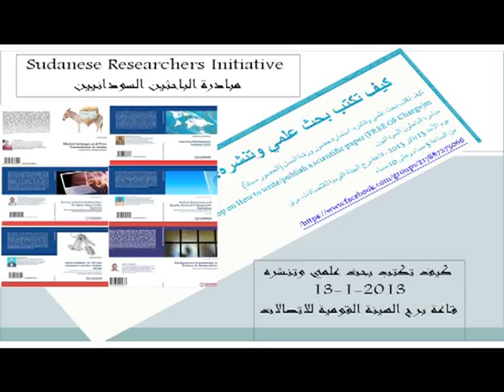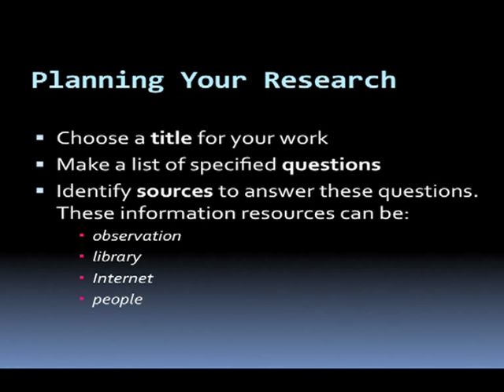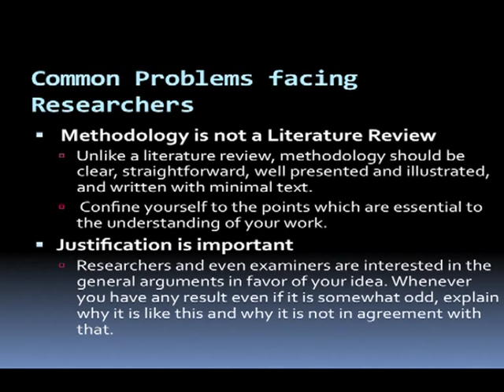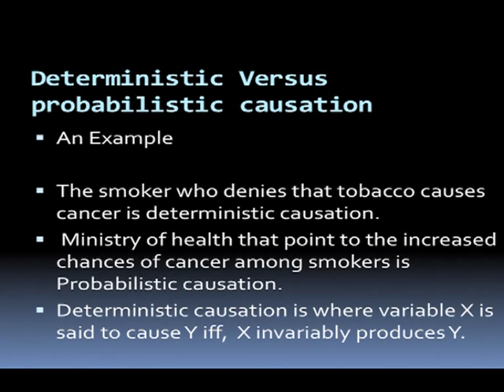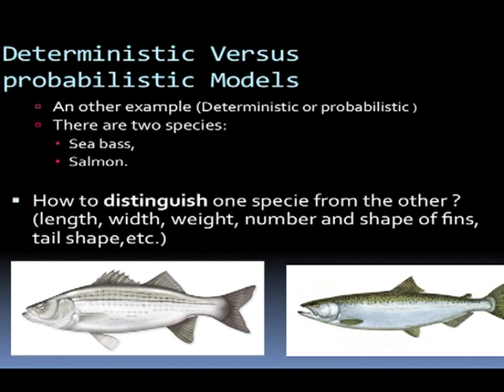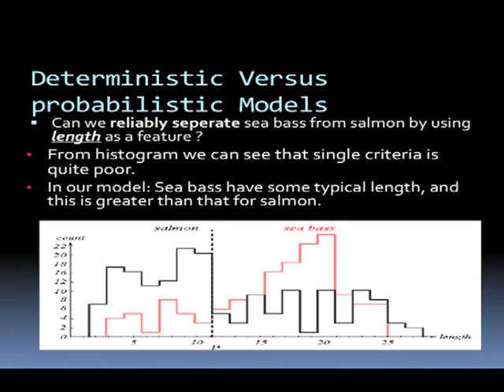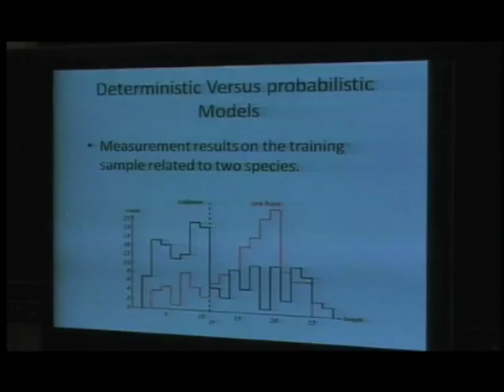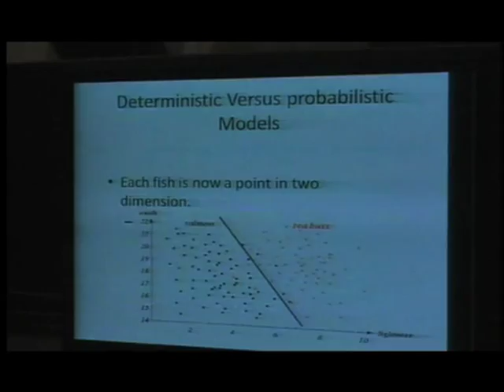What is research anyway ? Answering difficult questions. By: Dr.Saad Subair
ورشة عمل مبادرة الباحثين السودانيين: كيف تكتب بحث علمي وتنشره
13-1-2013